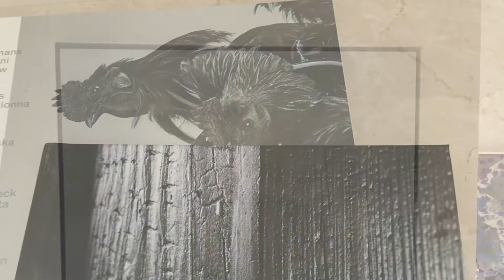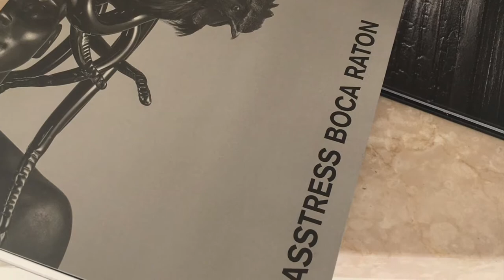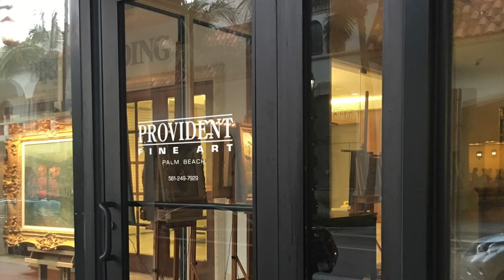Palm Beach FL art gallery Dec2017 exhibitions, contemporary art, paintings, sculptures